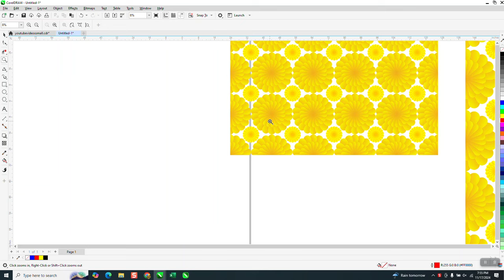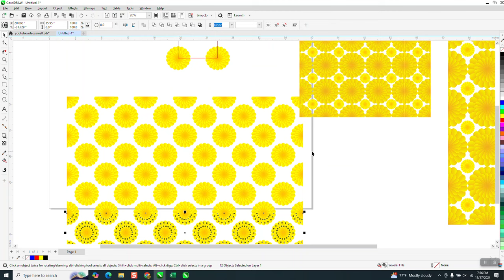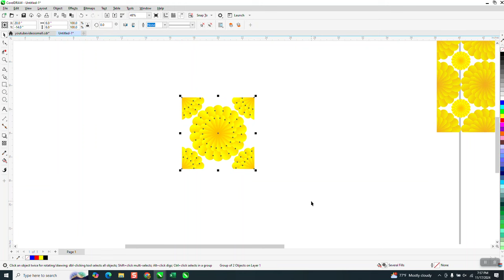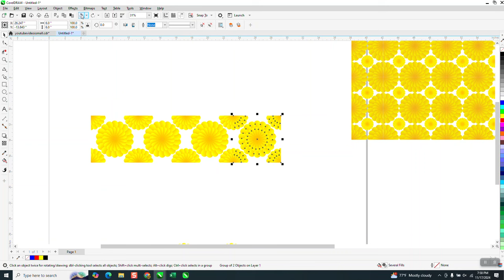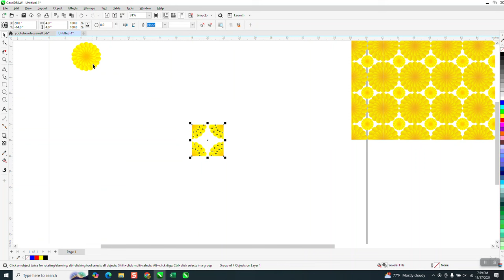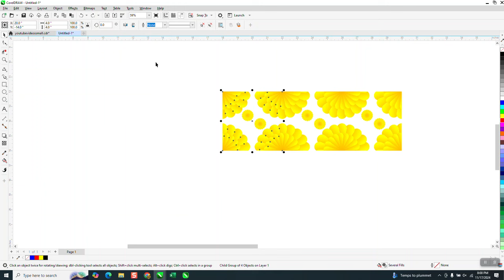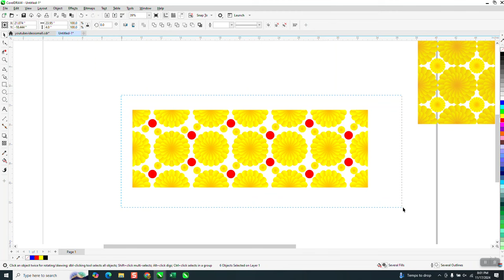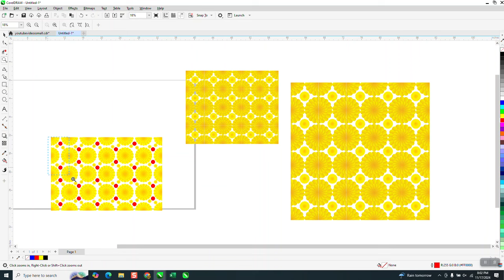Corel Draw Tips & Tricks Make a Pattern with the Distort Tool and OFF SETS Part 6 VECTOR